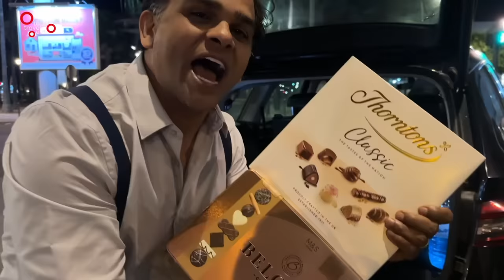EP #07 🇲🇦 ഒരു മൊറോക്കൻ തലശ്ശേരി ബിരിയാണി | Suneer Kandy Family in Morocco & Thalassery Biriyani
EP #07 ഒരു മൊറോക്കൻ തലശ്ശേരി ബിരിയാണി | Meeting Suneer Kandy Family in Morocco & Thalassery Biriyani

00:00 Intro
00:53 Suneer Bhai's home
01:35 Suneer Bhai introducing his family
02:02 Unboxing the box
05:49 Preparing Thalassery Biriyani
20:06 Dinner with Suneer Bhai's family
24:23 Going to Casablanca Airport
27:02 Meet Shamjith Bhai
29:11 Conclusion